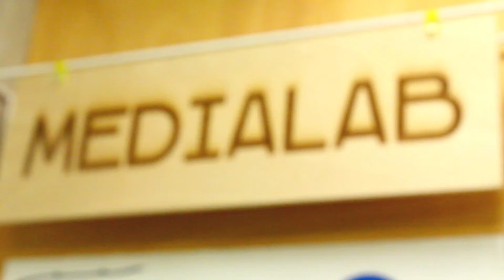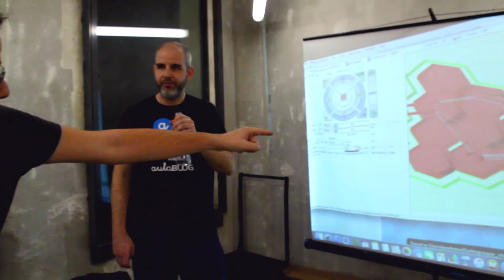Impresión 3D en Educación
Sesión de formación en abierto en MediaLab Prado de iniciación a la impresión 3D en educación.

Ponente: José Frutos
Organización: Grupo de Trabajo de aulaBLOG en Madrid
Grabación y montaje: Álvaro